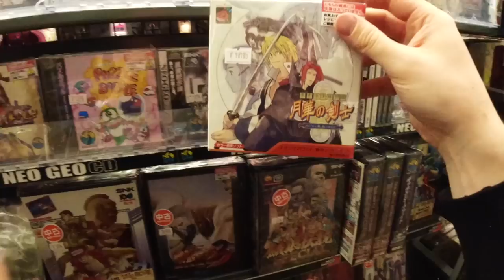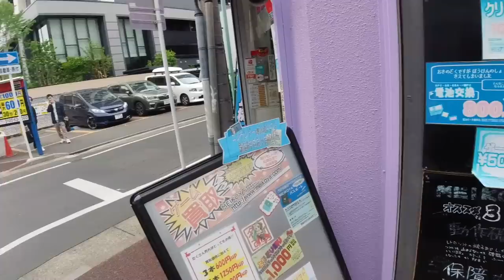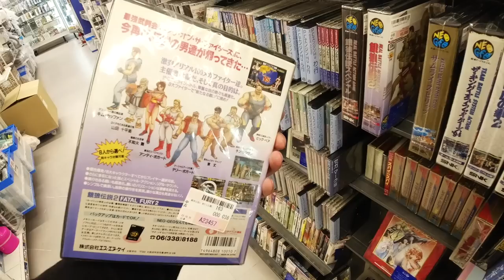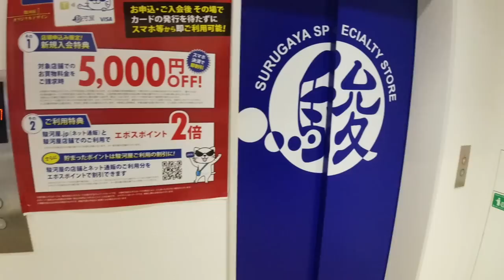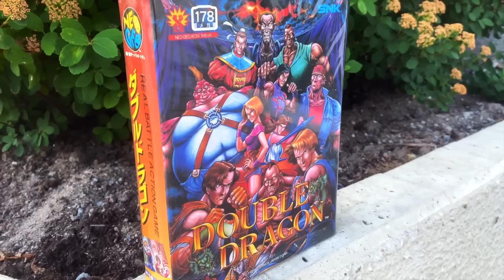BIGGER, BADDER, BETTER! │ NEO GEO Hunting 2023 │ RETRO GAME HUNTING in JAPAN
Time to visit Osu, Akamon in Nagoya for NEO GEO AES, CD, and POCKET Hunting in Japan!
We visit stores like Super Potato, Surugaya, Meikoya, K-House, and Mandarake for the most interesting NEO GEO games. What can be found? Which are the most rare and expensive games? Which games are cheaper? And is it worth collecting for in 2023?
Enjoy the hunt!

00:00 Intro
01:00 Super Potato
11:46 K-House
13:12 Meikoya
19:07 Mandarake
21:32 Surugaya
31:59 What did I buy? + Outro

(The money goes right back into making the channel better.)

If you liked the video, remember to leave a thumbs up so it can reach more people who would like to see these kinds of videos.

スーパーポテト  鳴海店